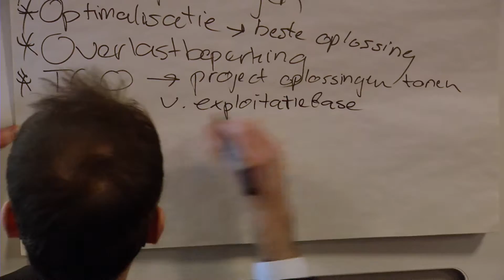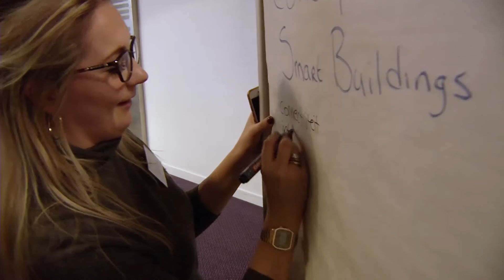Kickoff Building Holland 2016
Op dinsdag 19 januari 2016 organiseerde Building Holland, exclusief voor partners, een Kick-off meeting in de RAI Amsterdam.
Tijdens deze eerste kick-off ooit informeerden en inspireerden diverse sprekers zo'n 126 aanwezigen (van 80 verschillende partners) met betrekking tot hun beursdeelname en konden partners alvast met elkaar netwerken.
De Kick-off werd geopend door dagvoorzitter Inge Diepman. Vervolgens inspireerde Inge Bruijel de aanwezigen op het gebied van beursstrategie en relatiemarketing. Tijdens de Concept Area sessies, waar de aanwezigen per thema in groepen uiteengingen om invulling te geven aan de Concept Area's, werd duidelijk op welke manier partners de Concept Area's het liefst willen neerzetten. Govert-Henk Mijnders sloot af met een interactieve beurstraining.